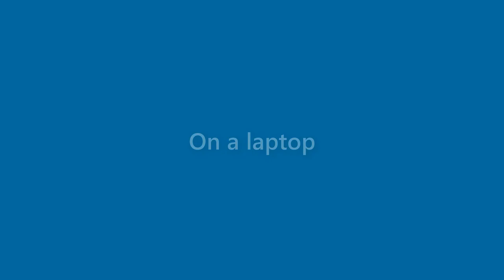Patsy Parsons - appearance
Name Look - Patsy Parsons - appearance. In this video we present "Patsy Parsons" name look and feel in various scenarios.
This video will cover:
How does "Patsy Parsons" look as a personal letterhead?
How does "Patsy Parsons" look on a business card?
How does "Patsy Parsons" look on a computer/laptop screen?
How does "Patsy Parsons" look with different background colors?
How does "Patsy Parsons" look with various fonts?